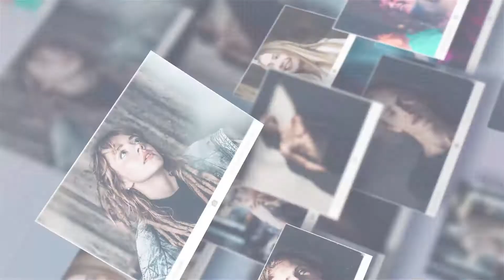Moments Photo Slideshow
Adobe CC2015 and Above
Help Video Included
129 Placeholders: You can use Photo or video
Easy Customization